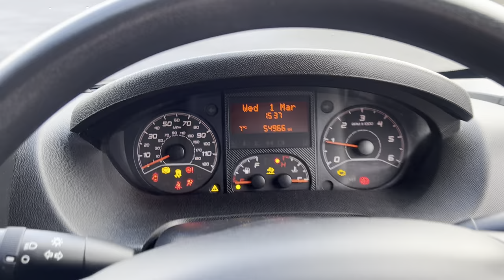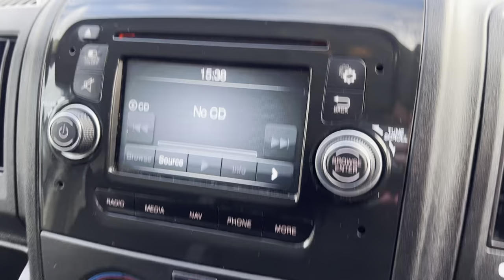2018 68 Peugeot Boxer 2.0 HDI Professional for sale